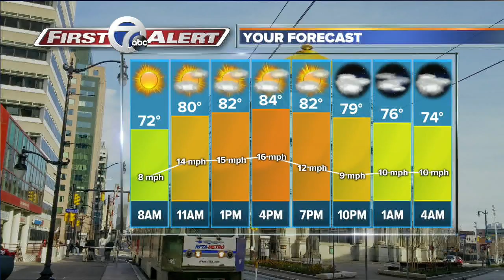WKBW Latest Headlines | July 29, 7am